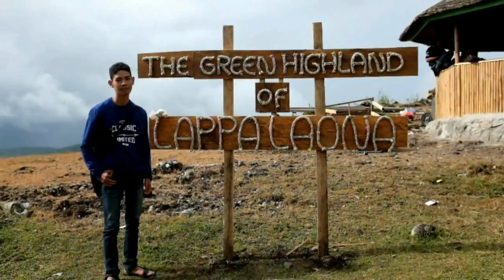KONTEN 1 MENIT SHORTS : ADA APA HARI INI EPISODE 4 APRIL 2022